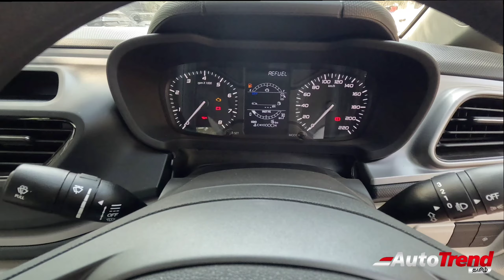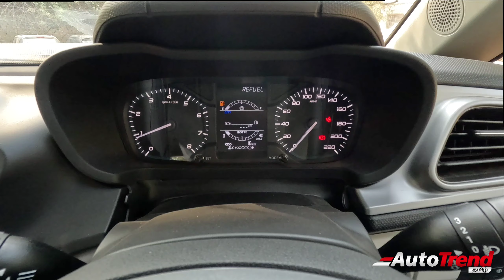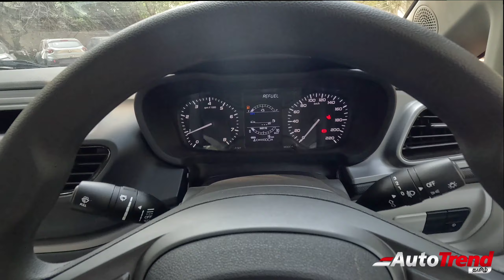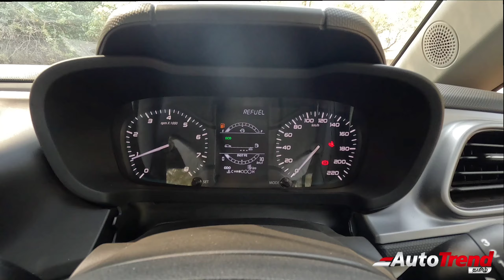எதுக்கு இந்த பேஸ் மாடல் வாங்கணும்? Tata Altroz updated XE variant review by Autotrend Tamil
The Altroz XE variant is priced at ₹6.65L ex showroom.

TAFE Access LTD, Tata cars
Coimbatore, Erode, Pollachi, Mettupalayam

The new Altroz XE variant is available with only a 1.2L petrol 3cyl engine mated to a 5 speed manual gearbox.

Highlight features of XE:
14"steel wheels
Halogen headlamps
Remote flip key
Follow me headlamps
All power windows
Tilt adjustable steering
Full info instrument cluster MID
Drive modes (eco and City)
Engine idle Start/Stop

Safety features:
2 airbags
ABS with EBD
Remote locking
Rear parking sensors
Pretensioner seatbelts for 4
ISOFIX mounts
Engine immobilizer